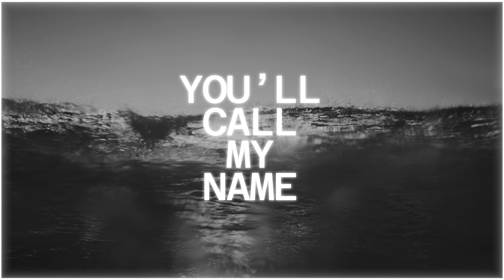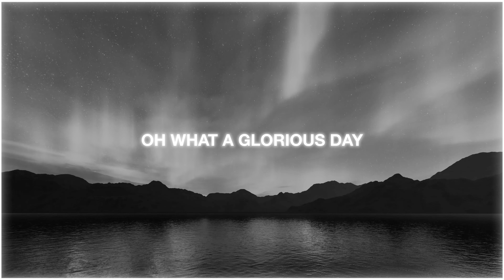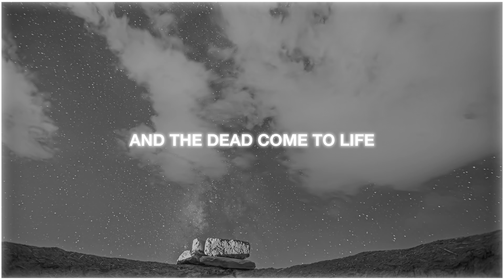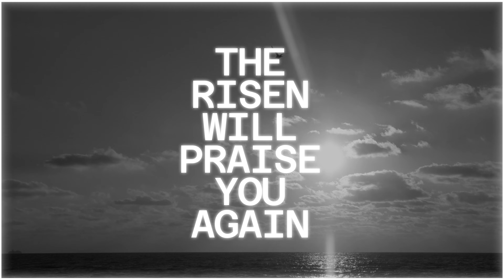One Day (Official Lyric Video) | VOUS Worship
Watch the official lyric video for "One Day" by VOUS Worship.

"One Day" Lyrics:

One thing I know for sure
I’m going home
Yesterday’s dead and gone
Heaven’s in store
I might not know the day
But it won’t be long
My eyes will see it
Won’t stop believing that

One day
I’m going home
One day
I’m going home
You'll call my name
I'll see your face
The risen will praise you again
One day

Redemption is drawing near
The kingdom is close
Earth will proclaim His name
Jesus is Lord
Oh what a glorious day
The King has returned

He'll split the sky in the blink of eye
He's coming back
He's coming back
The trumpets will sound and the dead come to life
He’s coming back
He’s coming back

Trumpets will sound
Dead come to life
Behold He will come with a gaze that’s like fire

Crowned and enthroned on the praise of the saints
On a white horse
His glory displayed
The King of all Kings will abolish the grave